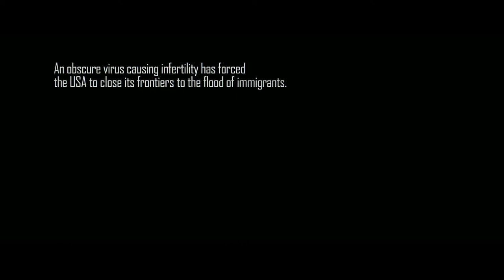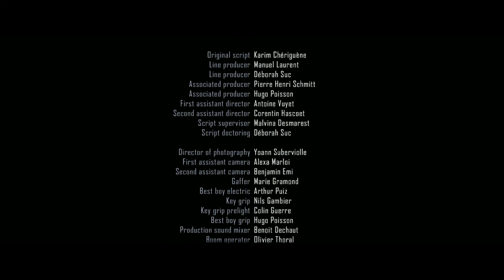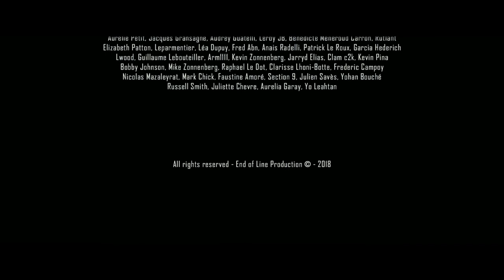No Way Out - court métrage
Réalisé par Arnaud Gransagne, produit par Manuel Laurent

Avec Daniel Hederich, Charlie Morgan, Kevin Zonnenberg et Patrice Guillain